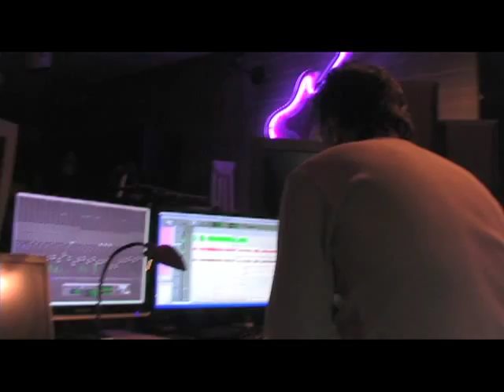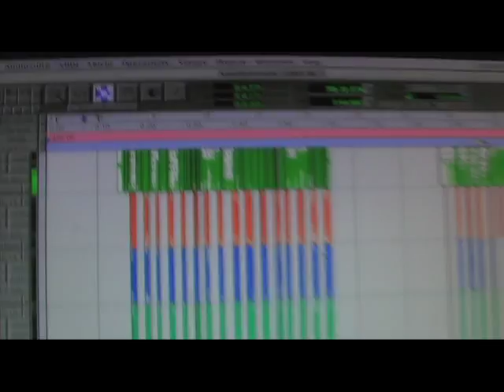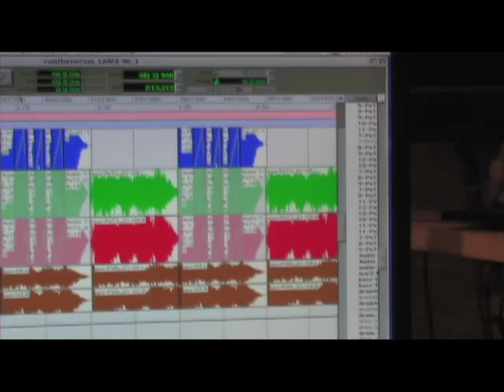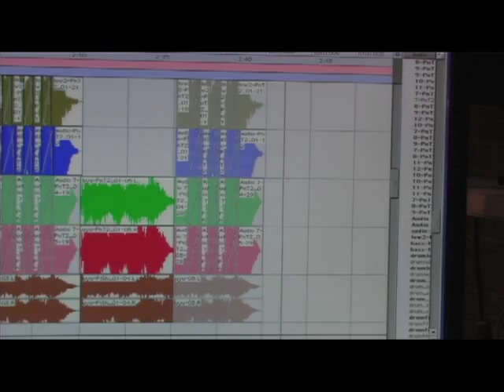Sonny Bama in the Studio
Sonny Bama in the studio (Atlanta, Ga) Nite-Work Studios with Larry "LaRue" Cianelli